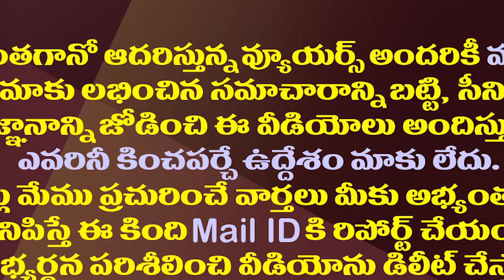జగనన్నను కలిసిన ఈ లక్కీ లీడర్స్ అందరూ ఎవరో తెలుసా?| Municipal Corporation Mayors Meet CM YS Jagan